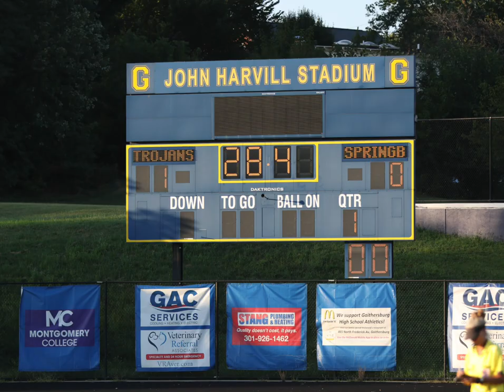Gaithersburg High School Fall Sports Banquet 2023 / 2024 Season Highlights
A Ron Diehl Photography Presentation